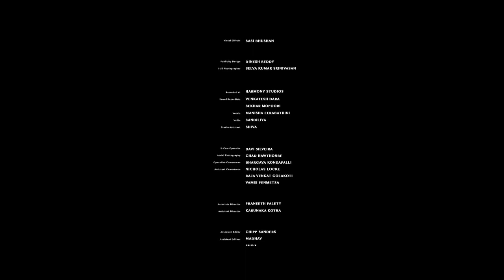THE DECISION Short FIlm Lakshmi Manchu Srinu Pandranki Anup Rubens